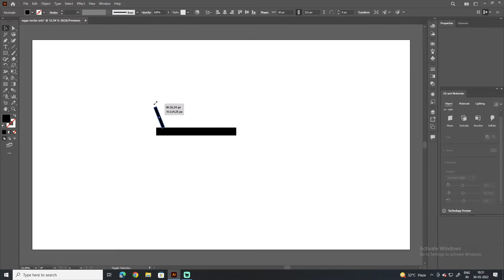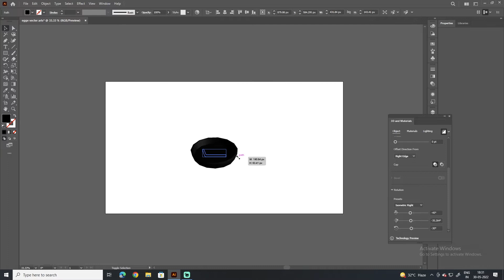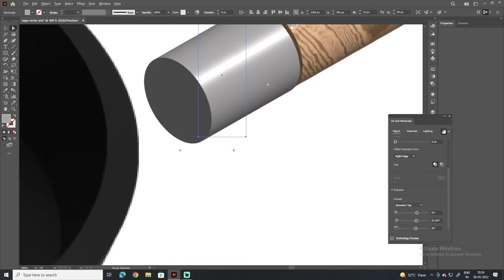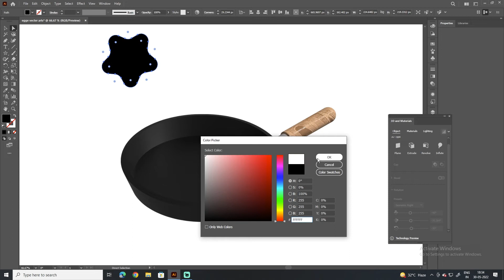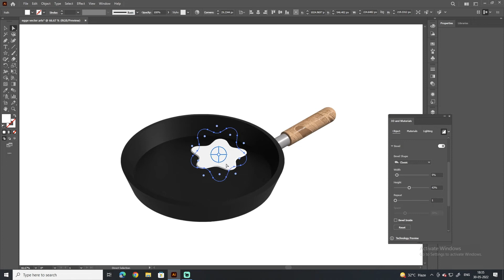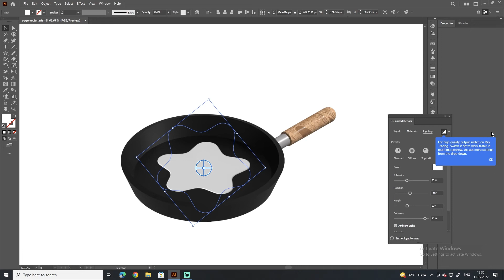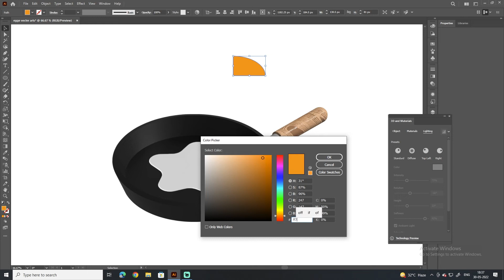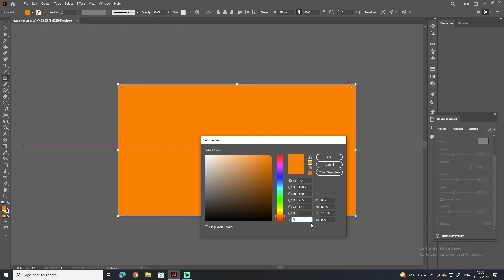HOW TO CREATE 3D FRYING PAN | Illustrator Tutorial🍳🍳 EGG FRY VECTER ARTS